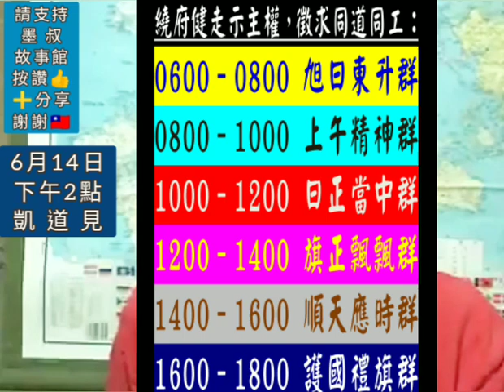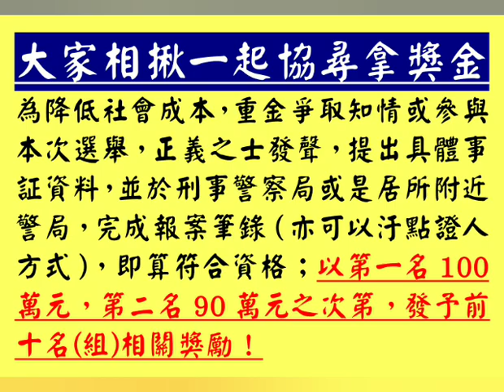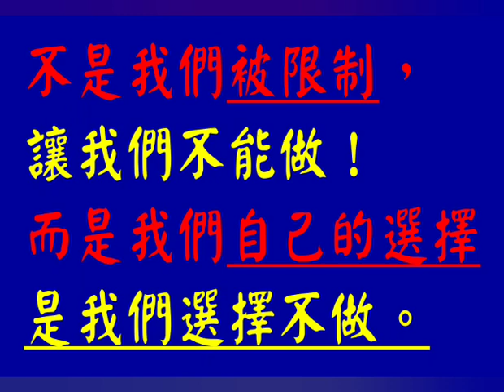448講 之613 豐收滿滿！🇹🇼🇹🇼🇹🇼《楊本安》 民國一〇九年大選 墨叔故事館（448） 從泥濘中再起（十三）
613豐收滿滿！

繞府健走示主權，徴求同道同工：
0600–0800 旭日東升群
0800–1000 上午精神群
1000–1200 日正當中群
1200–1400 旗正飄飄群
1400–1600 順天應時群
1600–1800 護國禮旗群

墨叔故事館（448）
圓緣芝園部落閤／從泥濘中再起（十三）
唯真不破，守心以待！
優先歡迎全國各區、鄉、鎮，
行組織加入天地正氣分群，
落實未來意見整合，
凝聚社會監督力度；
同時徵求各種專業牧者、同工！
隨時繞府示主權：
天地正氣風雲起，
四面楚歌奪魂引；
作弊女人抓起來，
作弊爛黨滾下台！

使墨叔可以儘速取得一千訂閱數！
就可以用YT直播交流了，謝謝所有中華民國粉！中華民國派！  正義之聲 檢舉獎金 募款：
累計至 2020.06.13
共計新台幣 198480元

陳小姐現金100元；張小姐現金500元！
歡迎朋友提出查詢，可以避免匯款失誤情況發生。
中華郵政 楊本安帳戶
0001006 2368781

請用"中華郵政ATM"轉帳或無摺存款，
以避免跨行手續費。